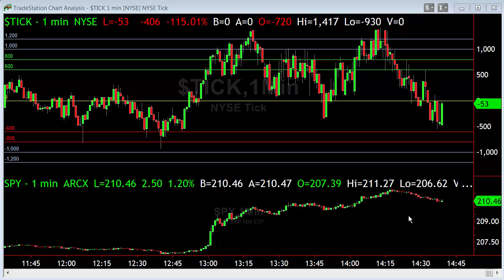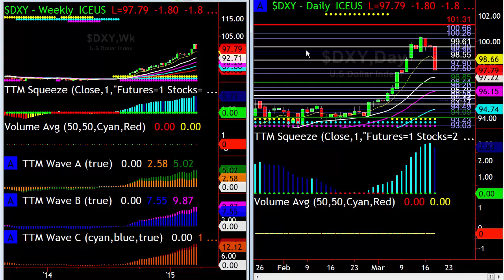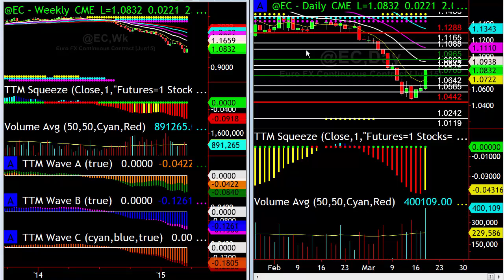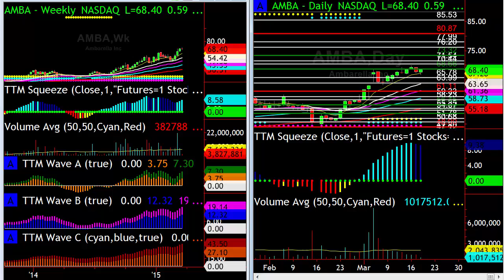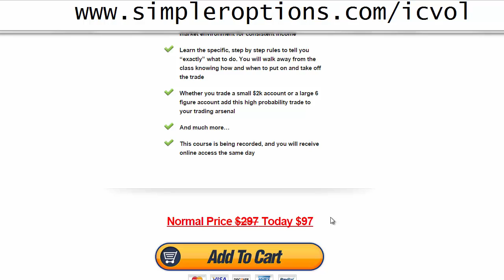Post FOMC Trading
After the "Dovish" FOMC report, it appears that Bears are in trouble! We'll spend some time reviewing our positions in JAZZ and review what finally looks like a breather in the Dollar. Let's dive in and take a look